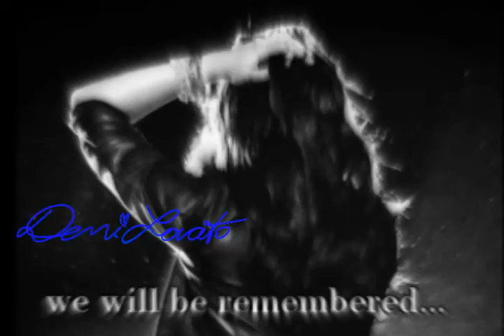Long Live Demetria Devonne Lovato ♥♪ {Happy Birthday}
Just a little birthday video for Demi. She is amazing, truly amazing. There's no one else out there like her. May she 'Long Live' in our hearts. ♥

Song; Long Live
Artist; Taylor Swift
Fandom; Demi Lovato {Birthday}

Up Next...
T.Swizzle\/SellyJelly || Knee Deep ♠